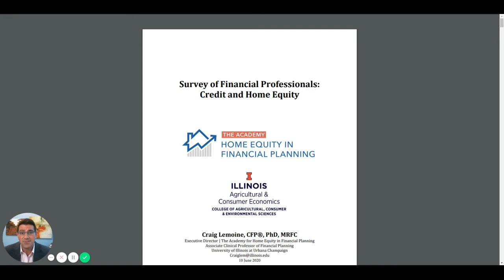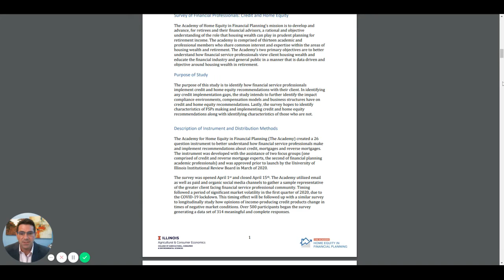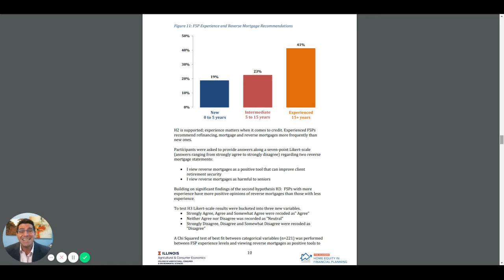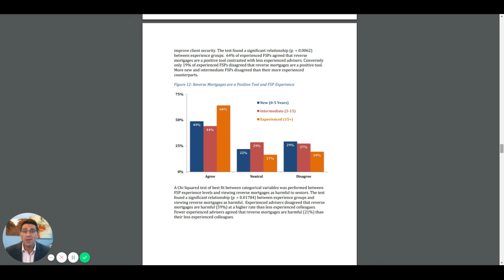Are you an All Asset Advisor? How the very best financial planners include housing wealth in plans!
Take a look at this survey from the University of Illinois, Academy of Housing and Financial Planning.  In this 3 minute video, I highlight how the elite financial planners focus on innovation and adding value to clients by moving beyond pure investment and wealth management.  How and why the best advisors are the best.  Want to know more, take a look.  One of them already?  Thank you for all you do for our retirees!